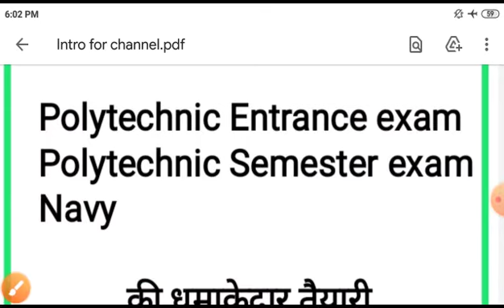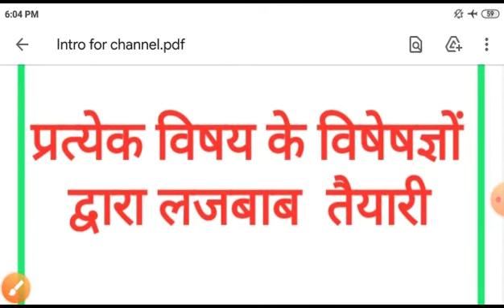LearningDay सभी Exams की तैयारी करें नए अंदाज में सफलता जरूर मिलेगी। Quality of Channel By Saurabh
अब सभी पेपरों की तैयारी बिल्कुल आसानी से होगी क्योकी आ गया है धमाकेदार चैनल Learning day सबसे सटीक क्लासेस लेकर।

टेलीग्राम पर जुड़े
Polytechnic Classes 7080